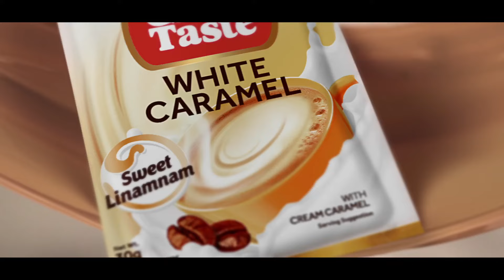Great Taste White Caramel